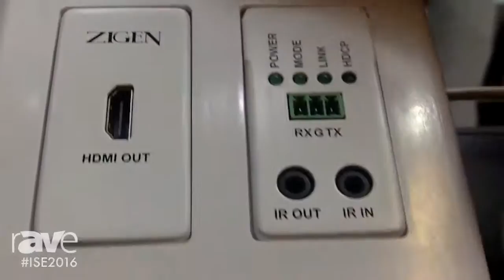ISE 2016: ZIGEN Features Demonstrates the ZIG-SW42 Matrix Switch